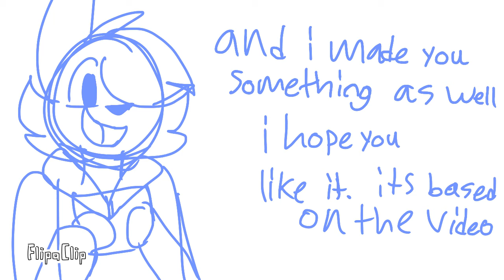a gift for Clouds.daydreams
I hope you see this cloud.daydreams and I really hope you like the drawing. I hope you’re safe and positive. And your welcome for introducing you to a new fnaf ship.

The characters belongs to Scott Cawthon